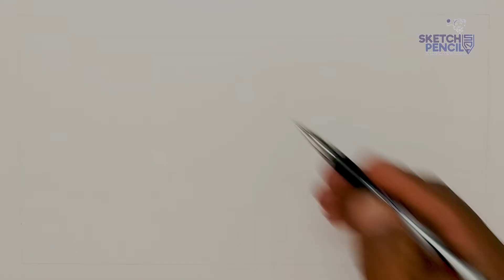Sketch pen drawing || How to draw scenery ||step by step drawing for beginners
Sketch pen drawing || How to draw beautiful scenery with sketch pen || Easy drawing for beginners

Hello Everyone , Hope you are doing great with sketch pencil. In this video I will show you how to draw beautiful scenery with sketch pen very easy. step by step drawing for beginners. Hope you enjoyed the video.